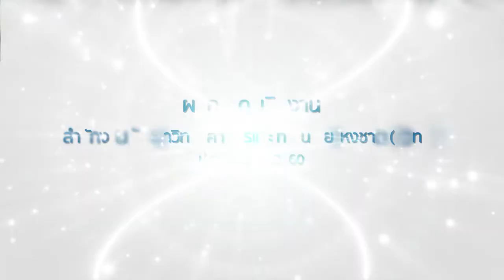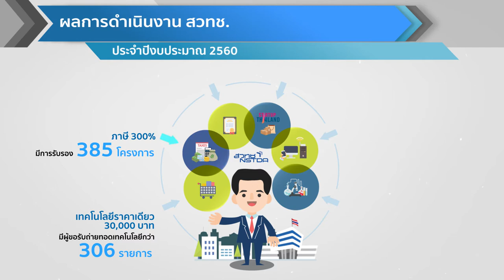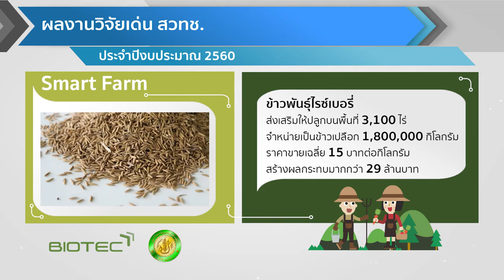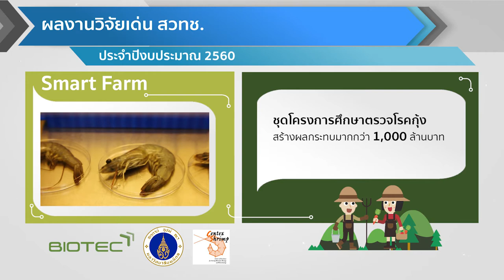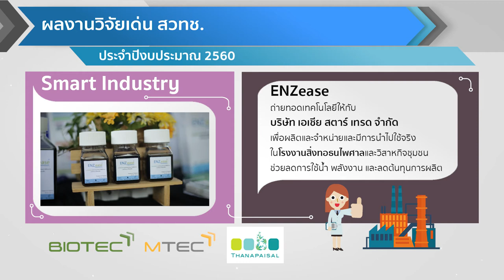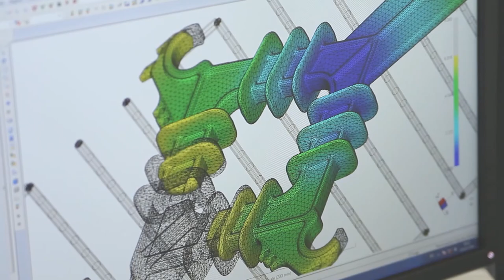สรุปผลการดำเนินงานของ สวทช. ปี 2560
วิดีทัศน์สรุปผลการดำเนินงานของ สวทช. ปี 2560